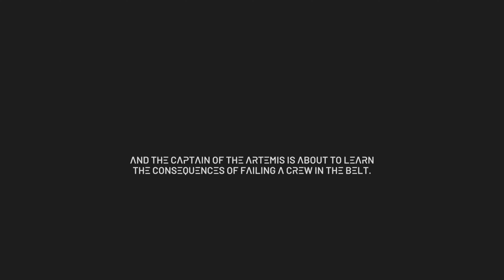The Expanse |Ep1| ARCHER'S PARADOX | (No Commentary)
Full Playthrough - Episode 1 of 5

Play as Camina Drummer, the Executive Officer aboard the Artemis, a scavenging ship hunting for a big score in the outer regions of the Belt - Corral a crew rife with tense relationships and powerful personalities, and make tough decisions that will decide everyone's fate.